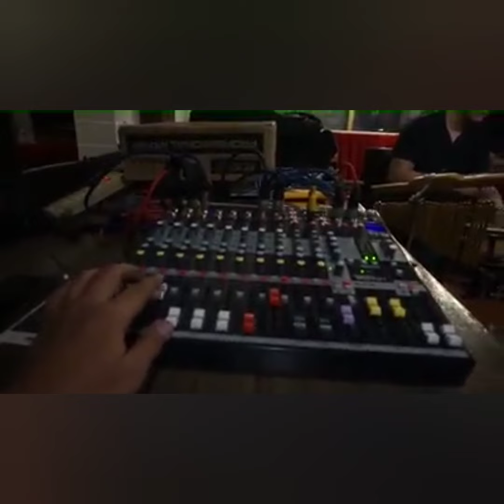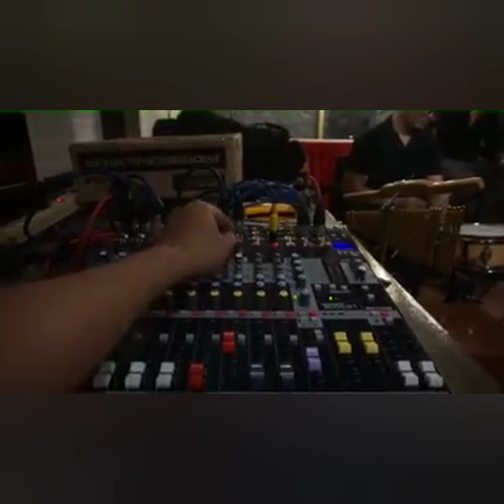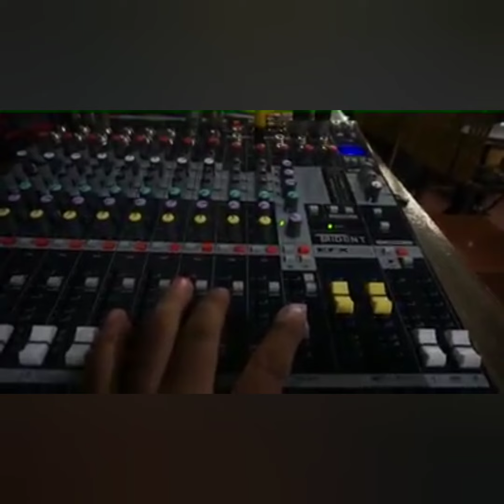JOSE VINCENT PEREZ BAND LIVE!! PERFORMS FOOLISH HEART, I WON'T GIVE UP & FAITH! MOST FAVORITE SONGS!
Thanks guys for watching our covers of Pop Hits Songs Foolish Heart by Steve Perry, I Won't Give Up by Jason Mraz and Faith by George Michael featuring Urbansoul Pinas Band, Leo on vocal, Alan on percussion and me on guitar. That was live performances during our gigs at Tambayan by Salu restobar in Manila owned by celebrity couples Harlene Bautista and Romnick Sarmenta.

Especial thanks to Sir Po Mangahas IV for this compilation videos. Big thanks also to my acoustic band Urbansoul Pinas, Leo and Alan! Nice jamming with you guys!!! Rock & Roll!!!...🎸🎸🎸

Thank you all for visiting to my Official YouTube Channel & for your undying support to my passion in music.

Big thanks guys for watching the commercial ads on my YouTube videos!

My Best Regards To Everyone;
         Jose Vincent Perez
(Guitarist/Singer/Songwriter)